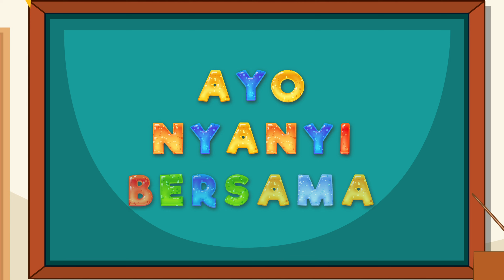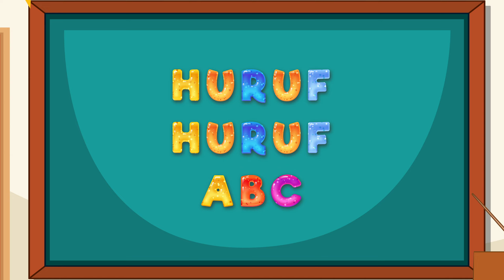ABC Alphabet Song Karaoke Version